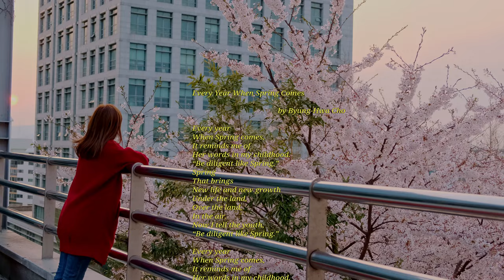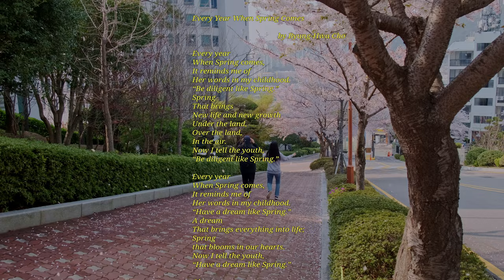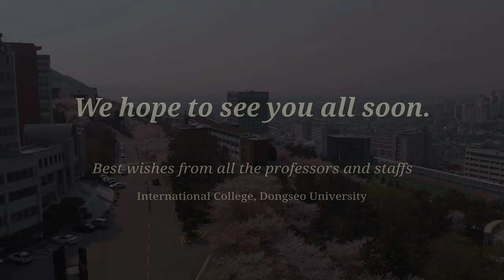DSU Spring Video Final with poem 2020 04 10